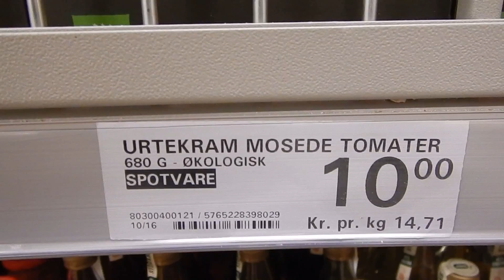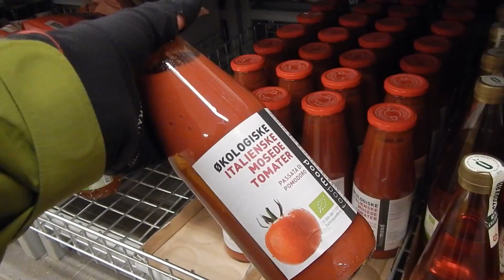Vegan Shopping Organic Tomato Mash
When you find something at a price that is too good to be true, double check! :-P

I truly hope that they will stop putting salt in the tomatoes soon. More and more humans want to have the choice to adjust the salt content in their food. Thank you big factory farming!